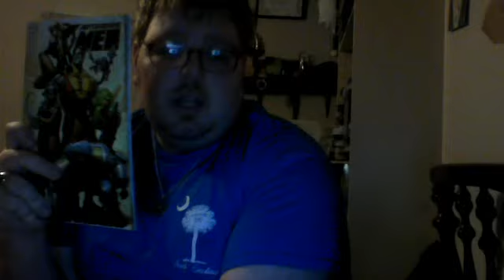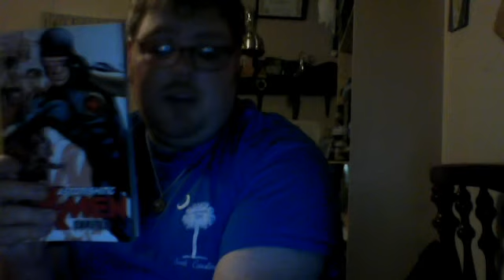Nick Lenz's Comic Corner Classics/Non-Classics Episode 99 Tripleshot #4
Astonishing X-Men Vol. 7: Monstrous
Astonishing X-Men Vol. 8: Children of the Brood
Astonishing X-Men Vol. 9: Exalted